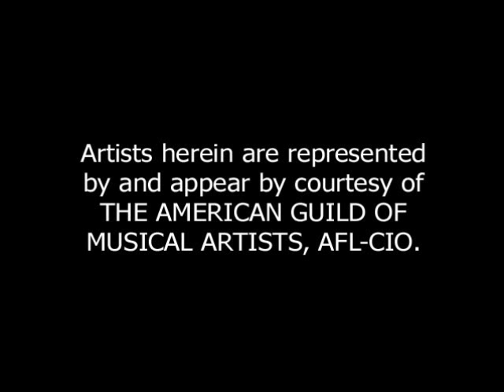Il Postino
Based on the popular 1994 Italian film, Il Postino by Daniel Catán stars Plácido Domingo as the poet Pablo Neruda for this exciting world premiere. In a tiny Italian fishing village, a shy young postman (Charles Castronovo) finds the inspiration to live out his dreams during his daily deliveries to his only customer, a famous poet. Also starring Amanda Squitieri, Cristina Gallardo-Domâs and Nancy Fabiola-Herrera. Grant Gershon conducts.